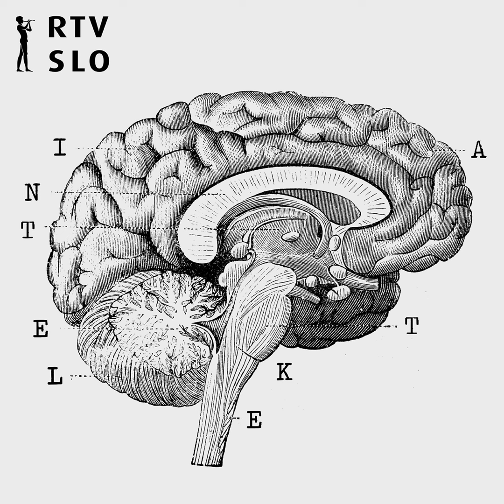Zakaj je propadla rimska republika?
In zakaj se celo danes še vedno zdi, da nam zgodba o metamorfozi Rima iz republike v cesarstvo, zgodba, v kateri nastopajo tako slavne osebnosti, kot so Cezar, Ciceron, Mark Antonij in Avgust, pravzaprav razkriva nekaj ključnega o nas samih, o družbi, politiki in identiteti Zahoda?

Zdaj, ko je bil Donald Trump vnovič izvoljen za predsednika Združenih držav, se številni po svetu sprašujejo, ali so ameriški republiki šteti dnevi. A kako natanko republika propade? Kako družbeno-politične institucije, v katerih se lahko udejstvuje razmeroma širok, razmeroma heterogen krog ljudi, nadomesti režim, kjer se pravzaprav vsa oblast zgošča okoli enega samega človeka?

Nemara najbolj znamenit primer take metamorfoze najdemo v starem Rimu, ki se je proti koncu prvega stoletja pred našim štetjem iz približno pol tisočletja stare republike preobrazil v imperij. Zato smo se v tokratni Intelekti spraševali, kako in zakaj je rimska republika propadla? – Odgovore sta nam pomagala iskati dr. Gregor Pobežin, predavatelj na koprski Fakulteti za humanistične študije in raziskovalec na Inštitutu za kulturno zgodovino, ter dr. David Movrin, predavatelj na Oddelku za klasično filologijo ljubljanske Filozofske fakultete.

foto: Karl Theodor von Piloty – Cezarjev umor, 1865, izrez (Državni muzej Spodnje Saške / Wikipedija, javna last)